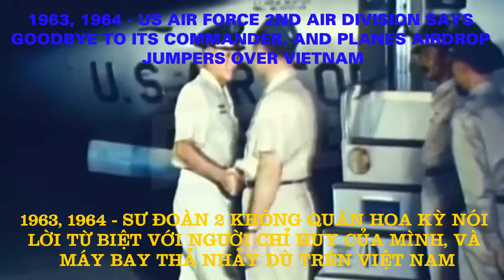1963,1964 A group of Vietnamese Air Force pilots graduate–US Air Force 2nd Air Division says goodbye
1963, 1964 A group of Vietnamese Air Force pilots graduate–US Air Force 2nd Air Division says goodbye to its commander

1963, 1964— A group of Vietnamese Air Force pilots graduate from pilot training, and fly planes – 1963, 1964— Một Nhóm Phi Công Không Quân Việt Nam Tốt Nghiệp Khóa Đào Tạo Phi Công, Và Lái Các Máy Bay

1963, 1964— US Air Force 2nd Air Division says goodbye to its commander, and planes airdrop jumpers over Vietnam – 1963, 1964— Sư Đoàn 2 Không Hoa Kỳ Nói Lời Từ Biệt Với Người Chỉ Huy Của Mình, Và Máy Bay Thả Nhảy Dù Trên Việt Nam

CHÂN DUNG NGƯỜI CHIẾN SĨ VNCH: QLVNCH & ĐỒNG MINH: 1963, 1964— Một Nhóm Phi Công Không Quân Việt Nam Tốt Nghiệp Khóa Đào Tạo Phi Công, Và Lái Các Máy Bay – Sư Đoàn 2 Không Hoa Kỳ Nói Lời Từ Biệt Với Người Chỉ Huy Của Mình, Và Máy Bay Thả Nhảy Dù Trên Việt Nam

1963, 1964— Một Nhóm Phi Công Không Quân Việt Nam Tốt Nghiệp Khóa Đào Tạo Phi Công, Và Lái Các Máy Bay

1963, 1964— Sư Đoàn 2 Không Hoa Kỳ Nói Lời Từ Biệt Với Người Chỉ Huy Của Mình, Và Máy Bay Thả Nhảy Dù Trên Việt Nam

Free Music From You Tube: Firefly – Chris Haugen